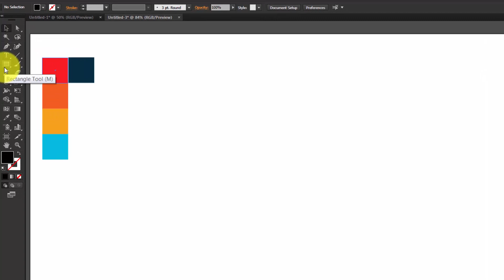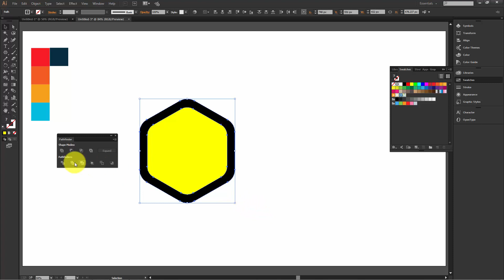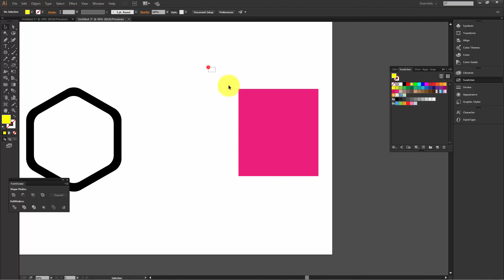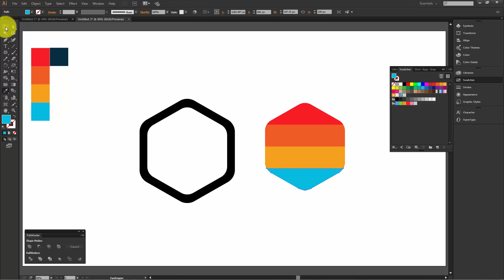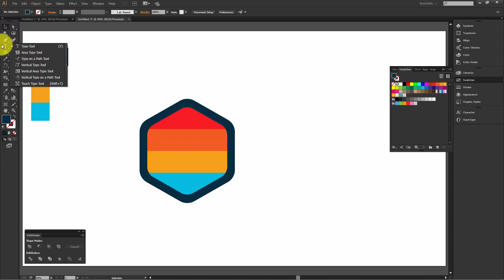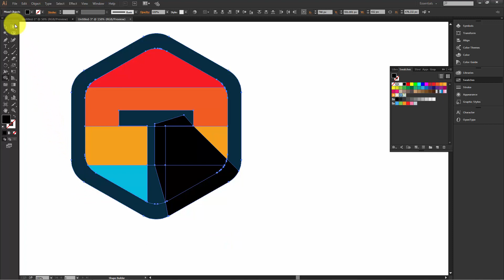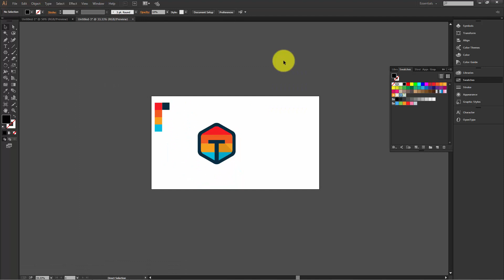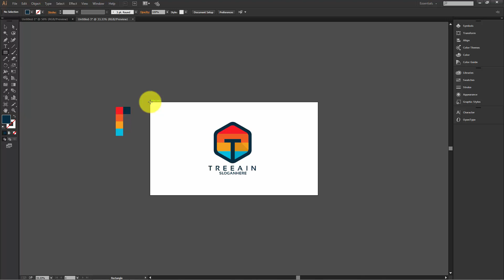Illustrator Logo Design Tutorials [Step by Step]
This step by step tutorial will show you how to design a logo in illustrator cc.